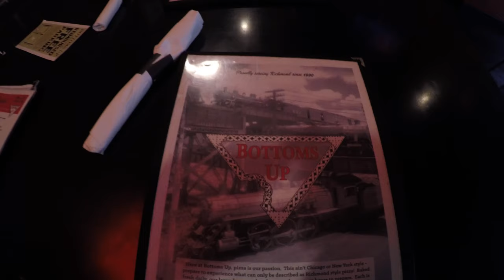Richmond, VA Vlog | I met her family for the first time!!!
Leah and I took a trip to her hometown to surprise her mom for her birthday.  Most of our time was spent in Richmond, Virgina but we also visited Portsmouth, Norfolk, Chester, and Waterside.
This was my first time meeting her family. Her family was so cool and reminded me alot of my own family.  We are both huge foodies and ate at Bottom's Up and Captain George. To finish our trip we got the chance to ride a tandem bicyle. I hope you enjoy the video!

Smash that notification button!!!